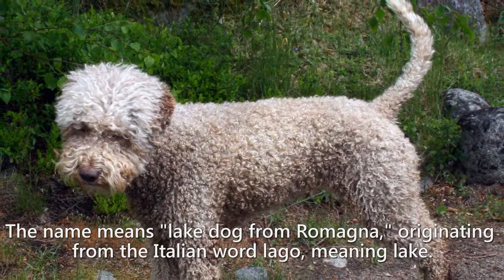Tibetan Mastiff Monster with 'Lion's Blood'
A popular trend with dog owners is to find dogs that look like other animals, specifically wild animals. While some dog breeds naturally resemble other animals (the Tibetan Mastiff, for example,.